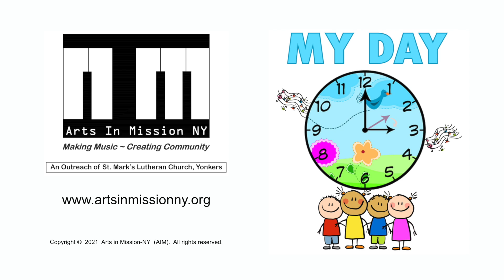My Day - Lesson 8 Hands-a-washin'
Arts  in Mission (AIM), an outreach of St. Marks Lutheran Church to the  Hyatt/Woodlawn neighborhood, brings children together to learn  and make music together in a nurturing Christian community of faith.   Delightful child-centered movement-based classes introduce young children to the world of music as they sing, move, and dance together.  Through carefully planned age appropriate activities, children experience music, preparing them for the delightful journey of musical literacy.

Arts in Mission—NY
Dr. Jean Boehler, Director